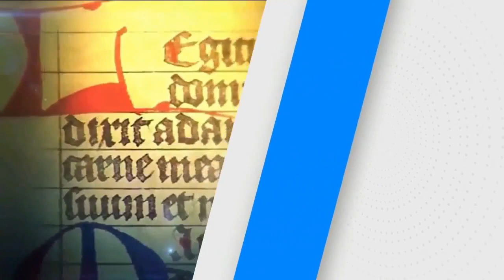SANTO DEL DÍA: SANTA EN SÁBADO (08/02/2020)